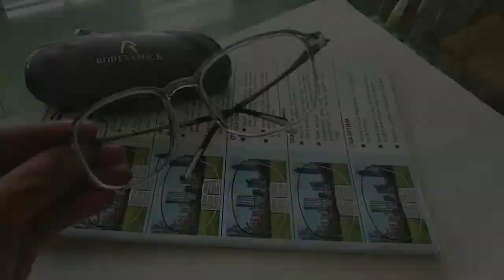kacamata BLUERAY,paset manual,hasil mantap dan memuaskan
proses paset manual dengan lensa blueray,dengan frame gucci dengan kualitas yang mantap dan lentur.nyaman dipakai dan ringan.